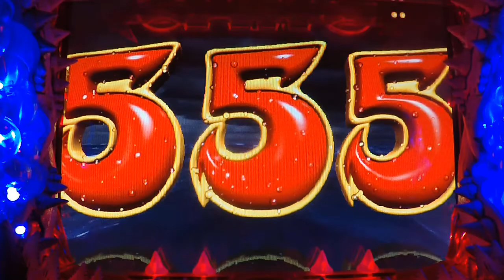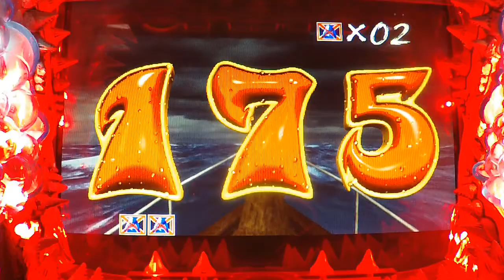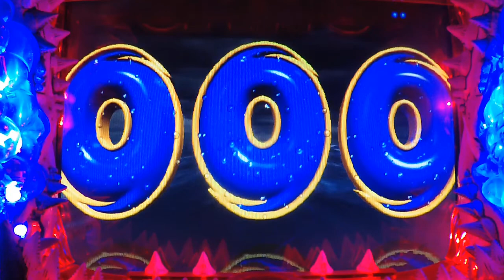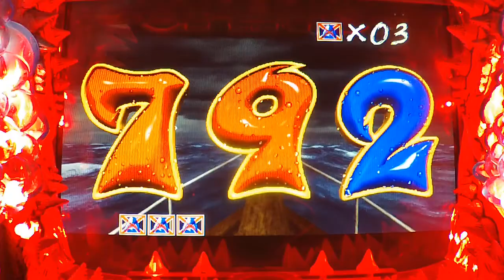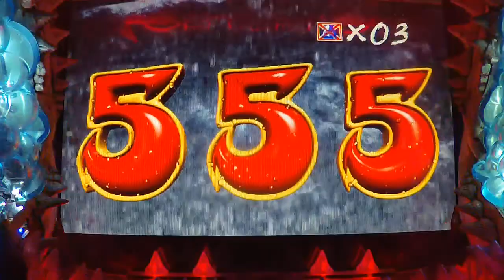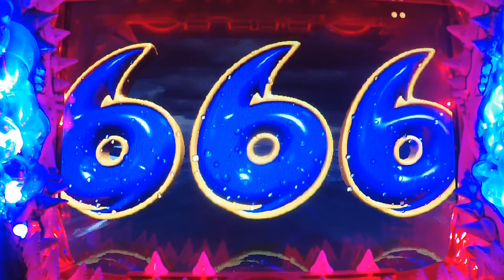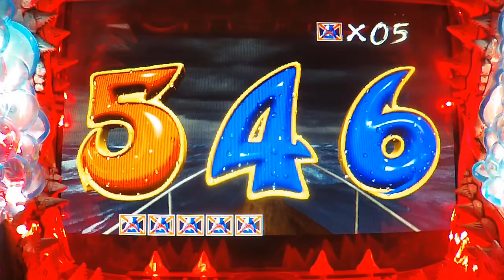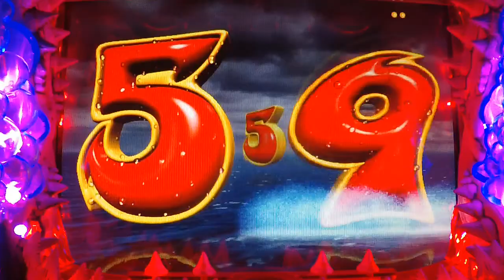Part2【CRぱちんこジョーズ】 2022/6/14 JAWS